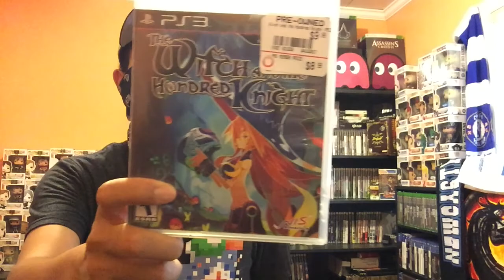Video Game Pick-Ups #100